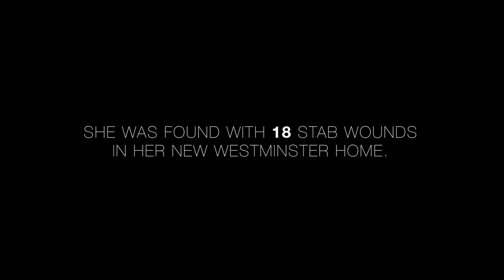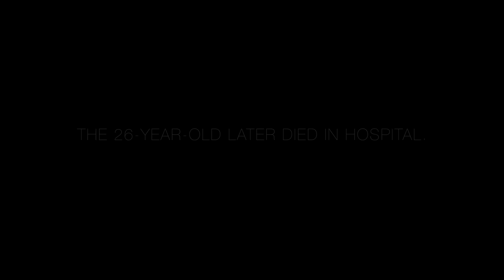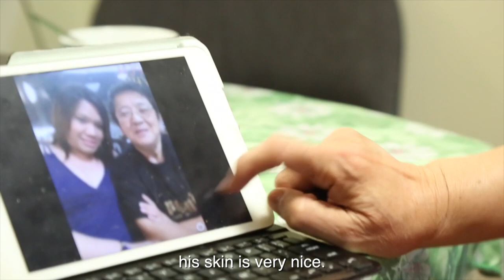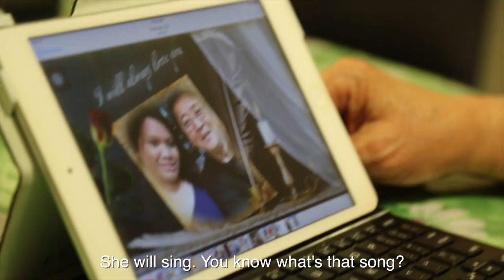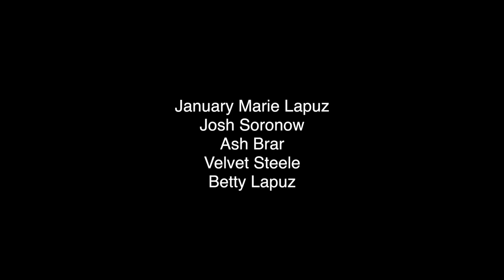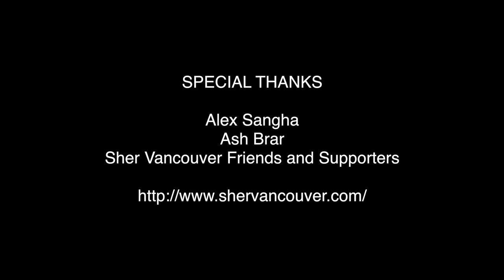My Name Was January | Full Documentary | 2018 | Sher Films Canada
SYNOPSIS

When a trans sister, January Marie Lapuz, is brutally murdered in her own home in New Westminster, BC, her community reacts and her friends and other trans women of colour come to share and voice their issues, concerns, and challenges. January was seen as a bright light in the lives of many. This is the story of January, a friend, a daughter, a person. This film will not only bring justice to January, but to all the women who have lost their lives. January had a beautiful soul, and now part of her soul rests in each and every one of us.

JANUARY MARIE LAPUZ YOUTH LEADERSHIP AWARD

Alex Sangha
Producer